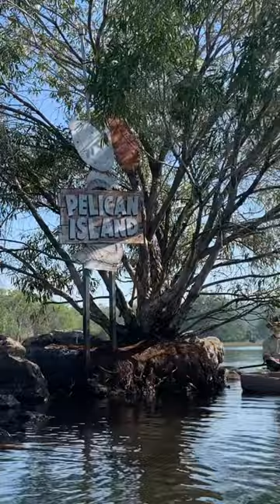Lake Bennett | Best Lake in Northern Territory, Australia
This video is a promo for a video called "Lake Bennett | Best Lake in Northern Territory, Australia | Kayaking | The MAGnificent Show"